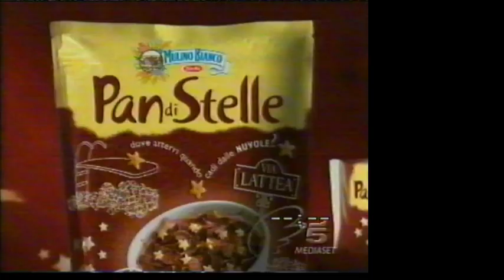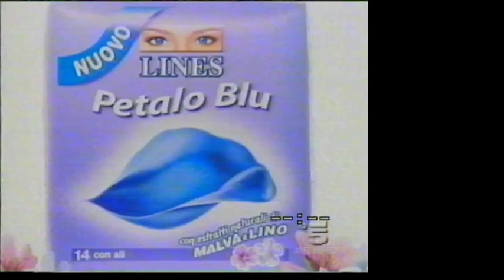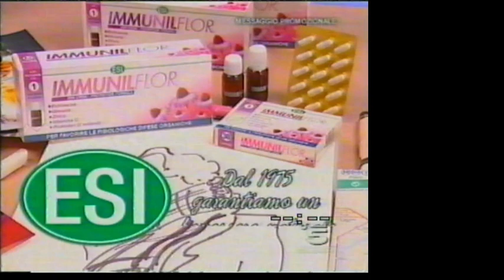Sequenza spot 10 novembre 2008 canale 5